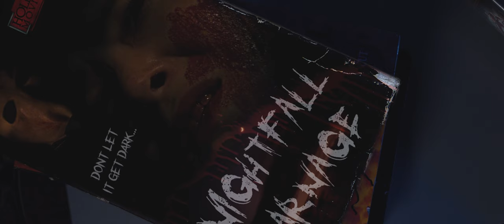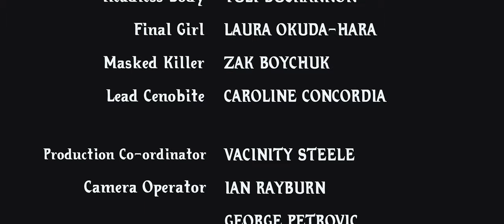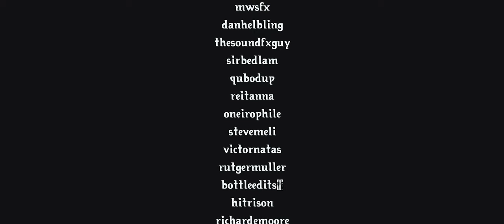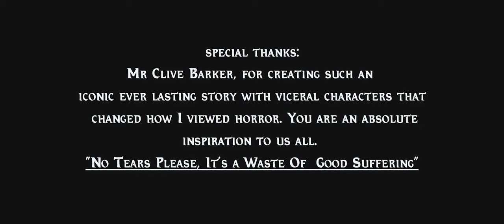HELLRAISER: PUNISHMENT - A HORROR Fan Film by Ian Rayburn - 2022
An original short film exploring the power of the Lament Configuration and the consequences it brings.

SYNOPSIS:
Kristy, a horror-obsessed superfan, orders a particular piece of 'hellraiser' memorabilia and with it brings powers and pleasures beyond her wildest imagination.

Written and Directed by: Ian Rayburn

Cast:
Caroline Concordia
Laura Okuda-Hara
Zak Boychuk
Yuli Buchannon
Ian Rayburn

Cinematography:
Ian Rayburn
George Petrovic

Sound Recordist:
Lance Charmingson

Edited by:
Ian Rayburn

Sound Design by:
Yuli Buchannon

Special Make-Up Effects:
CUB EFX. CO

SOCIAL MEDIA CONNECTS:
Ian Rayburn - @ianrayburn
Caroline Concordia - @Careovision
Laura Okuda-Hara - @lauraokudahara
Zak Boychuk - @getzakked
Yuli Buchannon - @yulibuchannon
George Petrovic - @grgptrvc
Iraybs Films - @Iraybsfilms